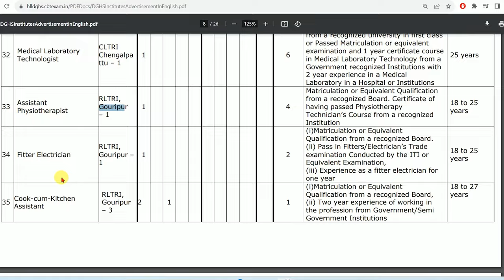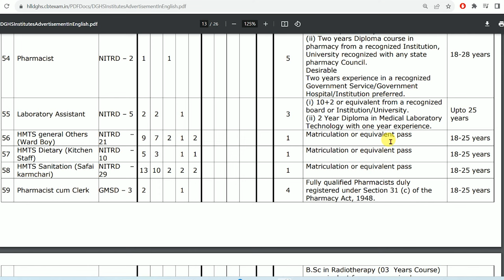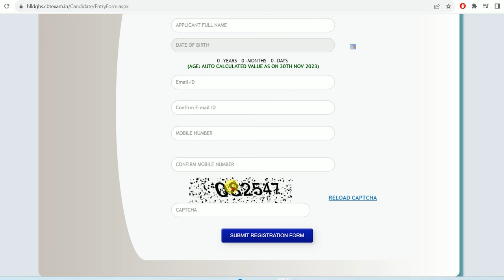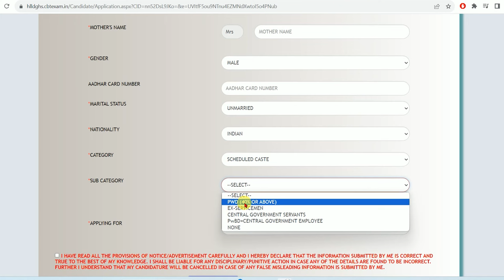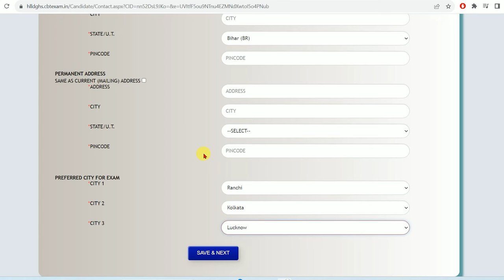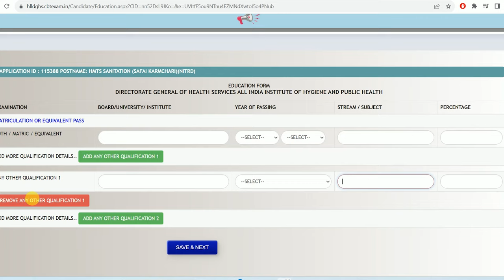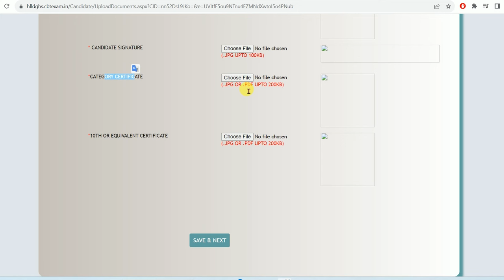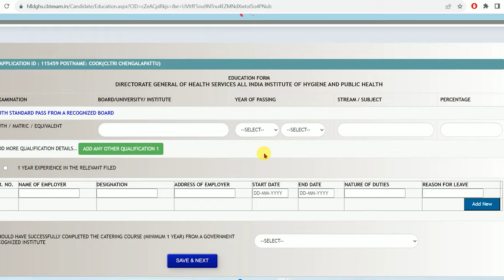DGHS Vacancy 2023 Online Form Kaise Bhare | How to fill DGHS Group B and C Online Form 2023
Directorate General of Health Services (DGHS) : In this video I talk about How to fill DGHS Vacancy 2023 Online Form Kaise Bhare. How to fill DGHS Group B and C Online Form 2023. DGHS Field Worker Form 2023.

DGHS Recruitment 2023 Notification Apply Online for Group B & C at aiihph.gov.in